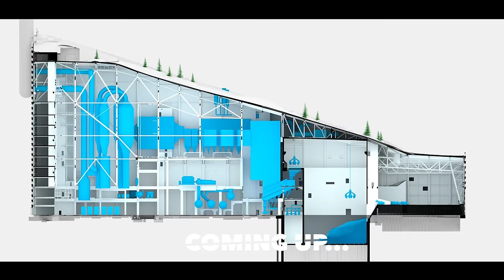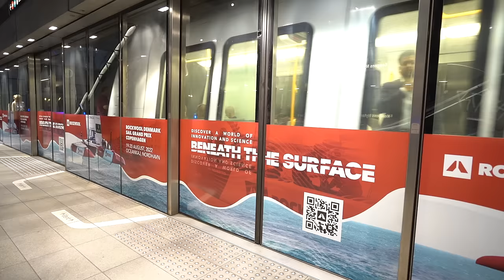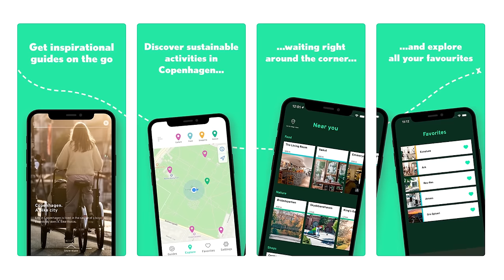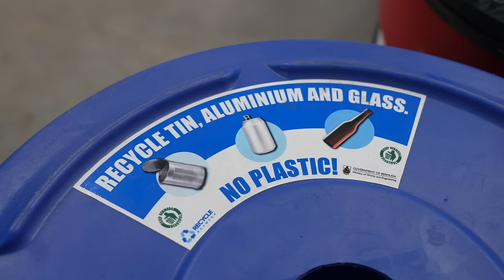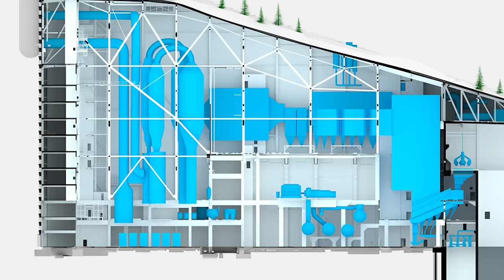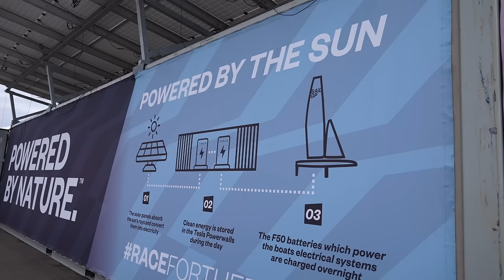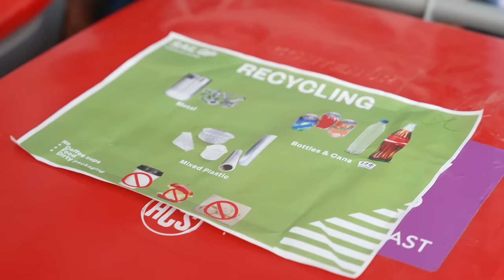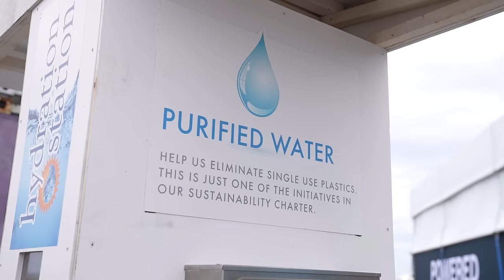Beneath the Surface of Copenhagen // BTS Episode 11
In this episode, join us as we go beneath the surface of Copenhagen and explore one of the world's greenest cities. As one of the most desirable destinations in Europe, we learn how the city are addressing sustainable tourism, we discover how a revolutionary ski slope is turning waste into energy, and we go behind the scenes of SailGP's groundbreaking Impact League.

We'll also announce the winner of the team gear from Plymouth, our sailors saddle up for our latest ROCK challenge, and the fastest Dane on land becomes the fast Dane on water.

00:00 Coming up in today's show!
00:19 What is Beneath the Surface?
01:04 Denmark SailGP event introduction
01:18 Kevin Magnussen rides on the F50!
01:49 Copenhagen in 60 Seconds
02:49 Competition time and Travis Bramley is our winner from Plymouth!
03:06 Sustainable Tourism in Copenhagen
05:46 Wonderful Copenhagen and SailGP shared values
06:25 CopenHill - Turning your waste into cost-effective energy
10:01 The Impact League
12:21 Tour de Hot Dog Challenge
15:12 We finished 3rd at the ROCKWOOL Denmark Sail Grand Prix!